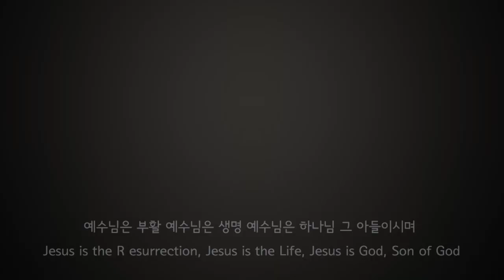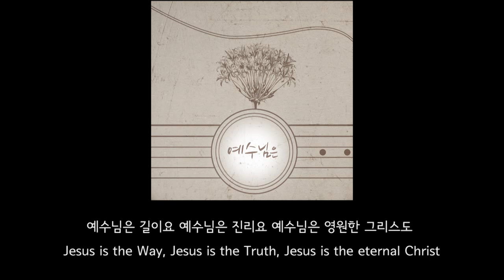예수님은 - 윤의현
싱어송라이터이자 지구촌교회 젊은이예배 ‘Holy Wave’ 워십리더로 사역하고 있는 윤의현 전도사의 디지털 싱글앨범.